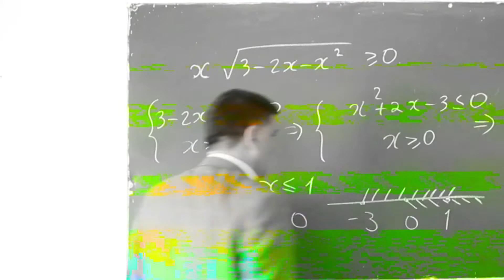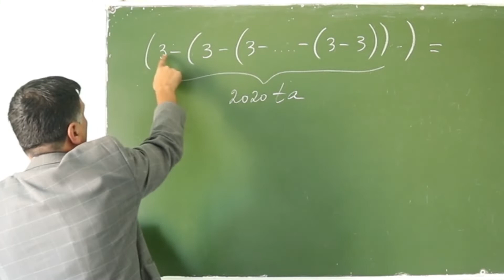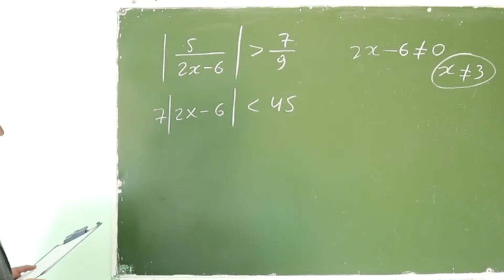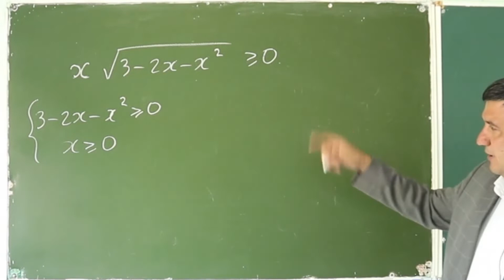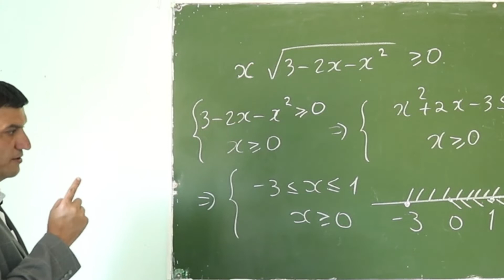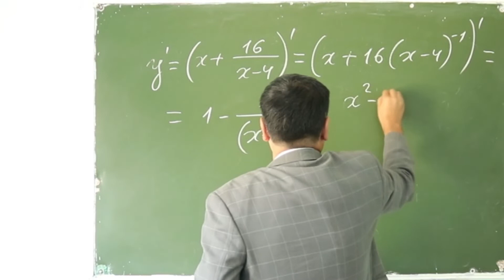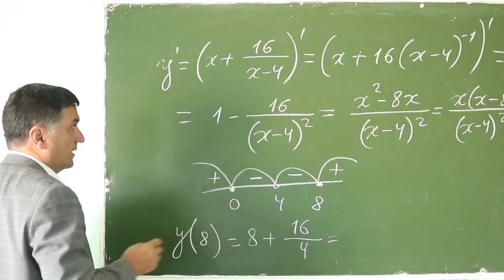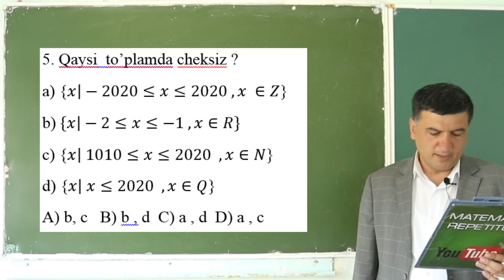ABITURIYENT 2020 test savollari. ( 8 - dars )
Engdilikda biz Abituriyentlardan kelgan  misollarni ishlaymiz
biz har darsimizda 5 ta eng zo'r misoolarni yechib ko'satamiz
qolgan misollarni biz esa DTM 2019 va Xorazm Ilm Ziyo 2018 larda ishlaganmiz

Bizdan uzoqlashmang !